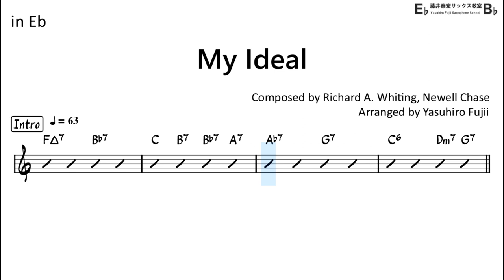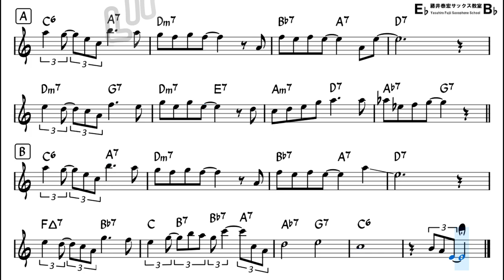My Ideal - Backing Track with Sheet Music for Alto Sax